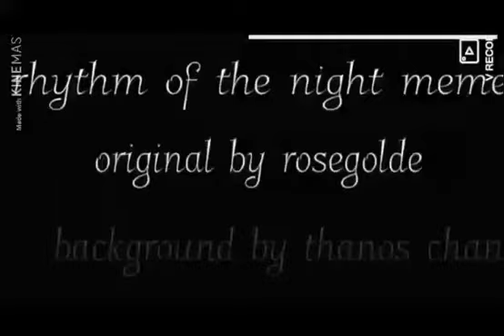Rhythm of the Night meme||collab with Duchess Cookies||Flipaclip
Hey I no post for a while huh? Well here this is! Vena's Playtime thx for helpin me post this!
Fps:16
Peps who helped:Vena' s Playtime, Duchess Cookies, Thanos Chan, and me! -w-
Thx for readin!